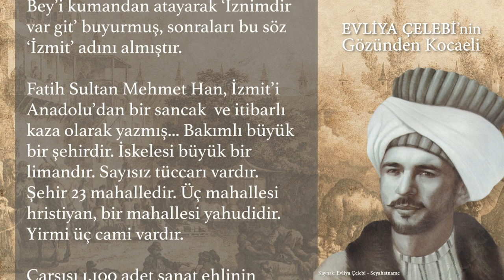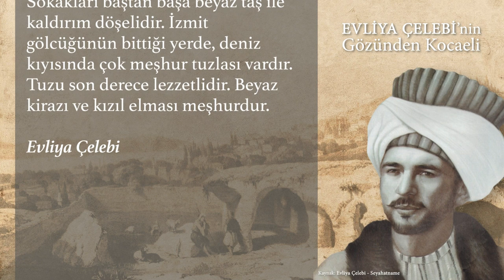GEZGİNLERİN GÖZÜYLE KOCAELİ